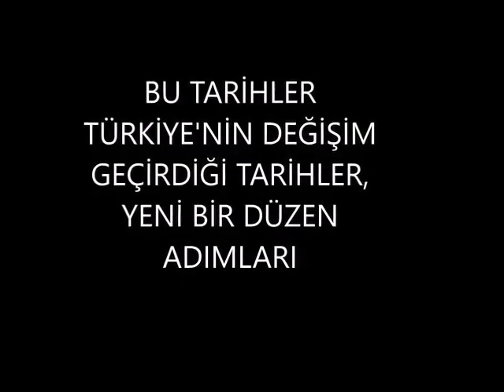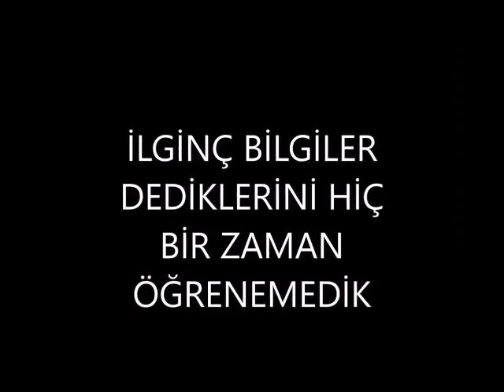Barış Manço Bu Sözlerinden 1 Ay Sonra Öldü Öldürüldü Mü Barış Manço'nun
Barış Manço Bu Sözlerinden 1 Ay Sonra Öldü/ Öldürüldü Mü? Barış Manço'nun Ezoterik ve Nümerolojik GizemiBarış Manço Türk müziğinde iz bırakmış olan ve özellikle şarkı sözlerindeki ilmi temalar açısından dikkat çekmiş merhum sanatçıdır. Manço'nun hayatında ve bazı eserlerinde dikkat çekici nümerolojik fenomenler tezahür etmektedir.
"Dönence" ve "2023" isimli eserleri açık bir şekilde "Döngüyü" konu almaktadır.
- Dönence şarkısı 1981 ( 1+9+8+1 = "19" ... 1+9 = "10" ) yılında çıkardığı Sözüm Meclisten Dışarı albümünün "10". şarkısıdır. ( 10 sayısı ilahi mühür olup birliği, tekliği, üniteyi sembolize etmektedir. )

- Döngüyü konu alan şarkı "110" kelimeden oluşmaktadır. ( "11" sayısı döngünün ve düalitenin sembolüdür. ) Ayrıca bu şarkıda A'raf yani insanların 70,000 yıllık reenkarnasyon döngüsü sonunda nefs ile hesaplaşma amacıyla içine girdikleri ruh hali olan Spatyom tasvir edilmekte gibidir.- Manço "Dönence" şarkısını da içeren "Sözüm Meclisten Dışarı" albümünü 38 ( 3+8 = "11" ) yaşındayken çıkarmıştır. - "Dönence" şarkısının süresi 6 dakika 50 saniyedir. 6+5+0 = "11"- Albümdeki tüm şarkıların toplam süresi ise 59 dakika 3 saniyedir. 5+9+3 = 17 ... 1+7 = "8" )
"Dün çoktan DÖNDÜ buralardaVe ben simsiyah bir gecenin koynunda yapayalnız bekliyorumDuyuyorum, görüyorum bir gün gelecek DÖNENCE biliyorum
Simsiyah gecenin koynundayım yapayalnızUzaklarda bir yerlerde güneşler doğuyorBiliyorum DÖNENCEKupkuru bir ağacın dalıyım yapayalnızUzaklarda bir yerlerde bir şeyler kök salıyorGörüyorum DÖNENCEÇatlamış dudağımda ne bir ses ne bir nefesUzaklarda bir yerlerde türküler söyleniyorDuyuyorum, görüyorum, biliyorum
Simsiyah gecenin koynundayım yapayalnızUzaklarda bir yerlerde güneşler doğuyorDÖNENCEKupkuru bir ağacın dalıyım yapayalnızUzaklarda bir yerlerde bir şeyler kök salıyorDÖNENCEçatlamış dudağımda ne bir ses ne bir nefesuzaklarda bir yerlerde türküler söyleniyorDÖNENCEDuyuyorum biliyorum görüyorum DÖNENCEDÖNENCE gün dönende DÖNENCEBir gün gelecek DÖNENCE biliyorum"